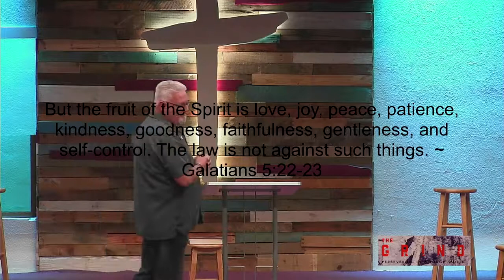Sunday 10.24.21 @ FBC Lantana - "Remain Joyful in The Hard Times"